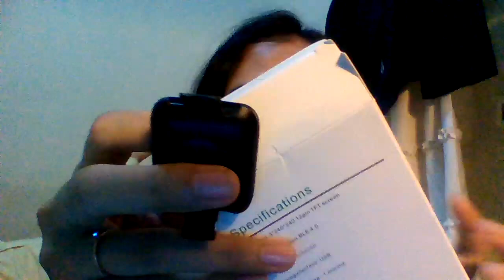HAPPY 28 BIRTHDAY to me